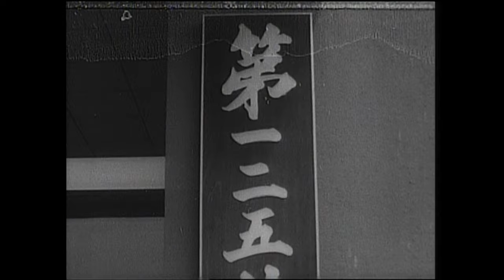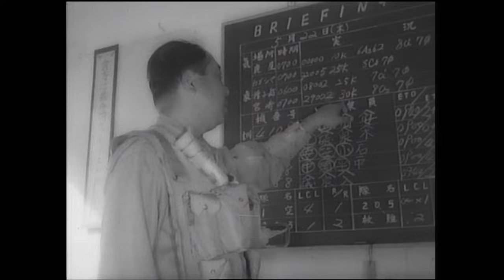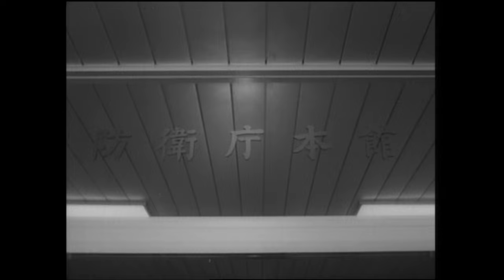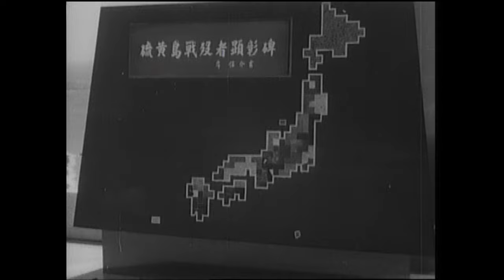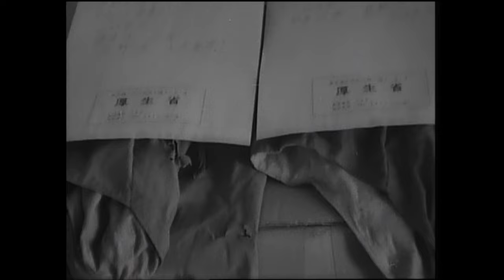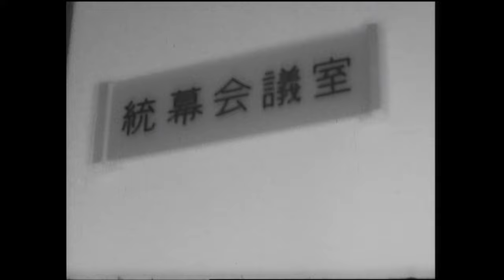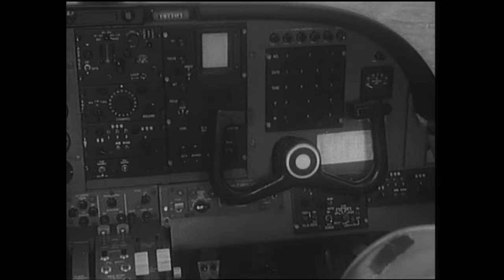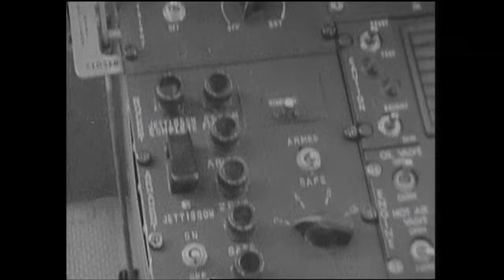昭和４４年防衛庁記録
00:00~　オープニング
00:22~　冬季演習
01:07~　有田喜一 防衛庁長官年頭の訓示
01:41~　自衛隊の充実
07:40~　海上自衛隊掃海殉職者慰霊祭
08:25~　パッカード アメリカ国防次官防衛庁長官表敬
09:06~　陸上自衛隊特科演習
09:28~　潜水艦ハワイ訓練
10:14~　防衛庁中央通信所電子交換所開所
10:51~　硫黄島遺骨収集事業支援
12:14~　総理大臣表彰
12:50~　統合幕僚会議議長離着任式（第４代 牟田弘國、第５代 板谷隆一）
13:47~　防衛研修所卒業式
14:10~　P-2J領収飛行
15:06~　防災の日表彰行事
15:40~　防衛庁高級幹部会同
16:14~　秋季演習
17:37~　海上自衛隊艦艇就役
18:24~　タイ国防大学生防衛庁訪問
18:53~　イギリス国防大学生防衛研修所訪問
19:25~　実験航空隊第１期試験飛行操縦士課程入校式
20:06~　第１空挺団連続２０万回無事故降下達成
21:03~　航空用赤外線探知装置試験
21:46~　新型戦車第１次試作車公開
22:33~　HU-1用空対地ロケット試験
23:23~　自衛隊記念日行事
27:41~　エンディング